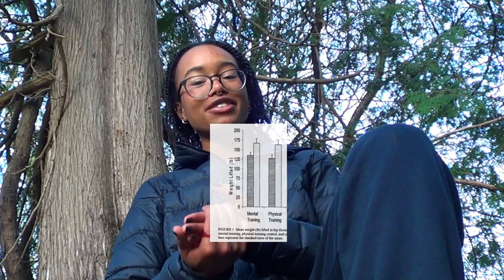My Mindful Mess E03 - Action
Hi , I'm Julia :) Welcome to my corner of the internet ! Thanks for stopping by !
I hope you enjoy and hang out again soon :)